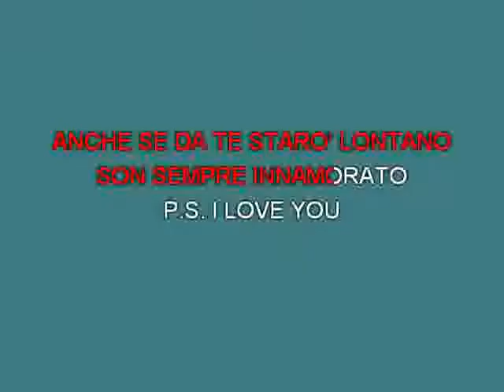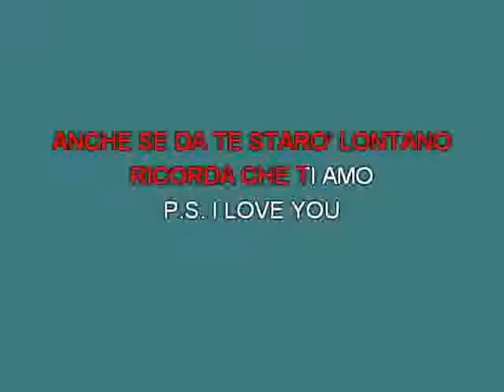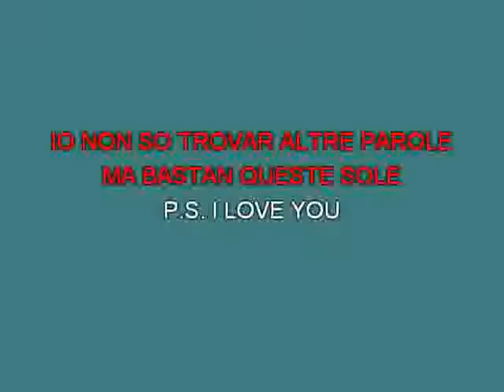Riki Maiocchi P s I love you [karaoke] [karaoke]